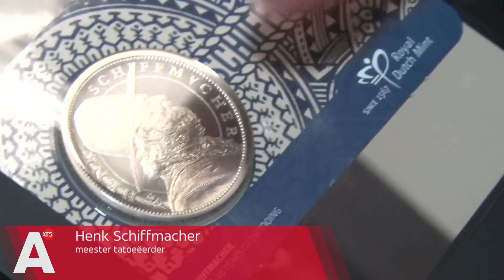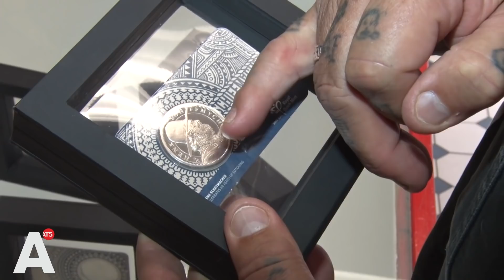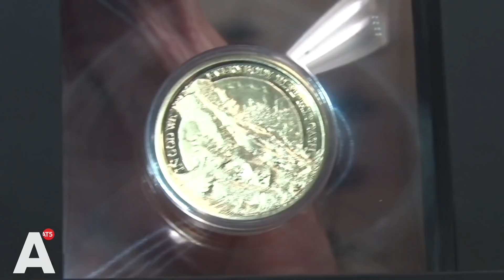Tattoo-koning Schiffmacher 40 jaar in het vak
Dit jaar zit tattoo-artiest Henk Schiffmacher alweer 40 jaar in het vak. Ter ere van dit jubileum sloeg  de Koninklijke Nederlandse Munt een speciale munt uit met daarop het portret en artwork van Schiffmacher zelf. Een verrassing was het niet voor Schiffmacher, hij hielp zelf mee aan het ontwerp van de munt, maar is er mede daarom extra trots op.